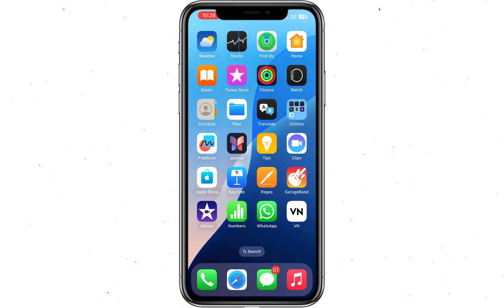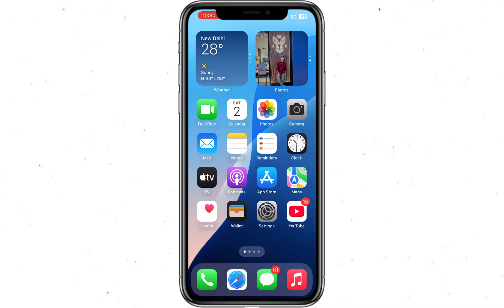whatsapp par ek sath sabko message kaise bheje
Your Queries ⤵️:-
whatsapp ek sath message kaise bheje,
whatsapp par sabko ek sath message kaise bheje
WhatsApp Par Ek Sath Sabhi Logo Ko Massage Kare,
How To Send Message To All Contacts On Whatsapp,
how to forward message to all contacts in whatsapp,
whatsapp tricks,
whatsapp me 5 se jyada message kaise bheje, whatsapp par 256 se jyada logo ko message kaise bheje,
WhatsApp par 5 se jyada logo ko message kaise bheje,
whatsApp par ek sath sabhi logo ko kaise massage kare,
whatsApp par 5 se jyada logo ko message kaise kare,
whatsapp, how to, ek sath sabhi ko message kaise karen, 2024